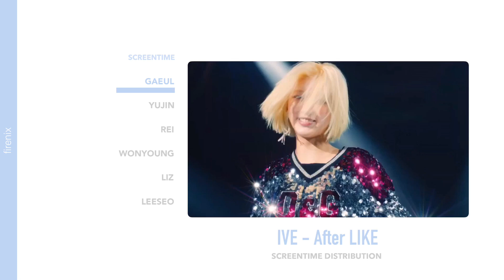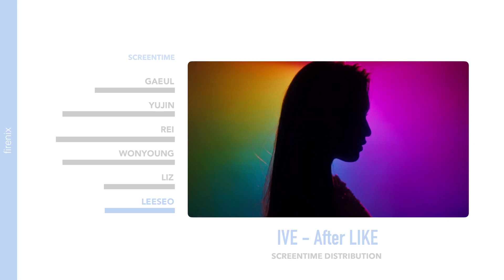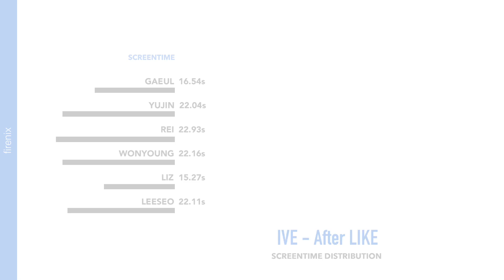IVE - After LIKE (Focus/Solo ScreenTime Distribution)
Find out which IVE member has the most ScreenTime in After LIKE MV!

What editing app do I use?
KineMaster Premium, IMovie 🎥

Which app do I use for my thumbnails?
Picsart, Phonto ⭐️

Where can you find the background video?
You can find a bunch of them in my playlist! They are all free-to-use. 🌸

tags;
ive final center position
ive screentime
ive screentime
ive screentime distribution
ive line distribution
ive edge distribution
ive center distribution
ive audio
ive comeback
ive solo screentime
ive solo screentime distribution
after like screentime
after like solo screentime
after like solo screentime distribution
after like comeback
after like line distribution
after like edge distribution
after like center distribution